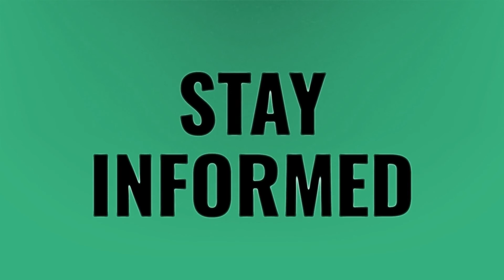Is UberEats card only?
Cash Uber Eats • Is UberEats card only?